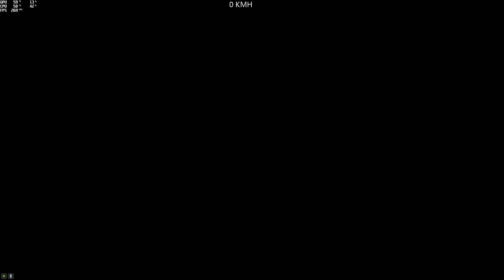(Parkour) LipaoMegaSkill 31 (MeninoRedModz) (10F) [GTA 5 PC]